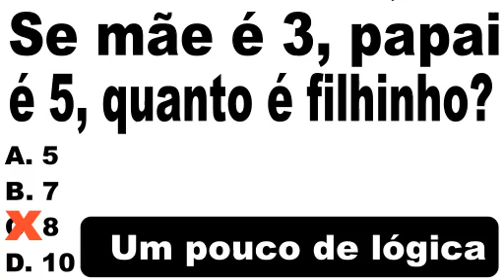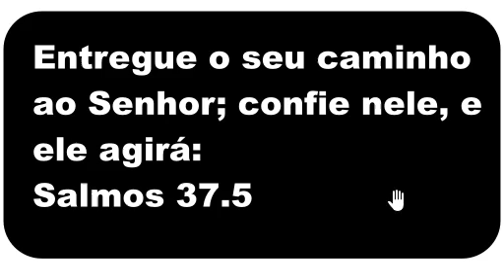#215 - 1 QUESTÃO DE LÓGICA + MATEMÁTICA BÁSICA - EMBORA NÃO PAREÇA VAI TE AJUDAR MUITO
Se mãe é 3, papai 5, quanto é filhinho?
A. 5
B. 7
C. 8
D. 10